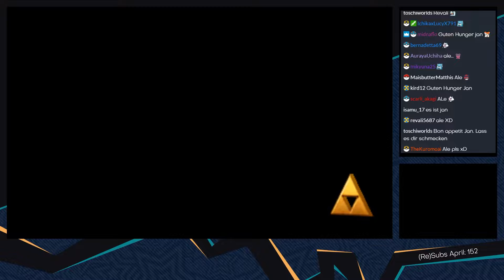The Legend of Zelda: A Link between Worlds [Livestream/Blind] - #30 - Lorule erkunden! | mit Jan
► Heute schauen wir uns ganz entspannt in Lorule um :3